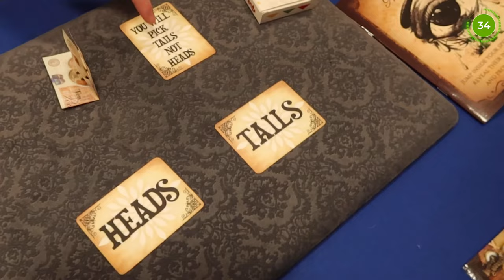Flip Out by Joel Dickinson [BMC 2023 Full Performance]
Here's a full performance video taken at Blackpool Magic Convention 2023 of Joel Dickinson performing Flip Out.